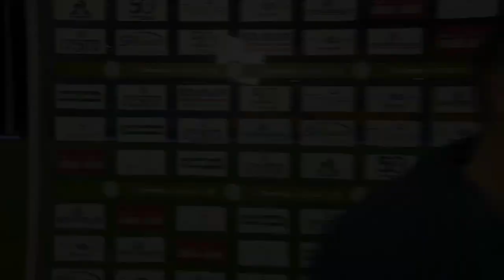Estac 2-0 Châteauroux⎥M. Barthelme : "On démarre enfin cette année 2020"